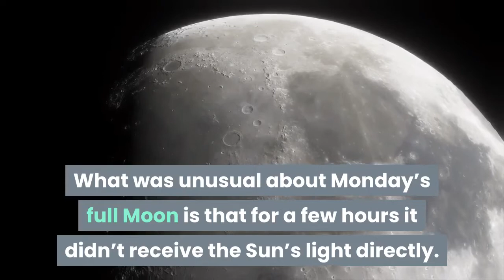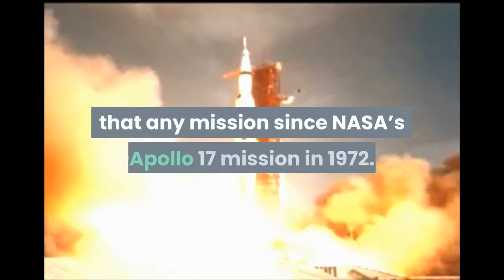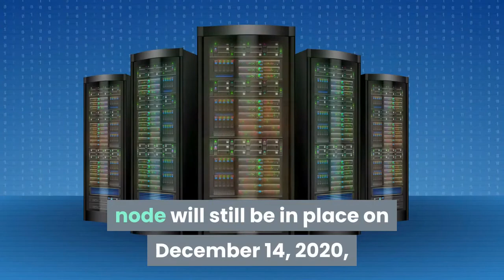In Photos The First Of Two Consecutive ‘Beaver Moon Eclipses’ Delights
In the early hours of Monday a full Moon passed into Earth’s shadow in space, with those in North America, Australia and parts of Asia having the best view. For much of the world it was merely a regular full Moon, though the sight of it rising in the east as a temporarily muted orange orb remains one of the most underrated in nature. Known in November as either the “Beaver Moon” or the “Frosty Moon,” a full Moon is 100% illuminated by the Sun for just a moment each month when it’s positioned on the “other side” of Earth to the Sun. However, the Moon appears to be full to onlookers for a night or so either side of that global moment. What was unusual about Monday’s full Moon is that for a few hours it didn’t receive the Sun’s light directly. All planets cast a shadow, and Earth’s stretches 870,000 miles/1.4 million km into space. When the Moon is in its full phase—i.e. the Sun, Earth and Moon are lined-up—our satellite occasionally passes through Earth’s shadow. Earth has two shadows; its outer, fuzzy penumbral shadow and its inner, darker and redder umbral shadow. On Monday, November 30, 2020 about 83% of the Moon passed through Earth’s penumbra to cause a penumbral lunar eclipse. Monday’s celestial event was the first of two successive “Beaver Moon Eclipses.” A partial lunar eclipse is set for November 19, 2021. It happened as China’s Chang’e 5 spacecraft orbited the Moon while preparing to land. Although official details are scant, it appears that Chang’e 5 could be about to land on the lunar surface and begin its mission; to collect more moon rock and lunar soil that any mission since NASA’s Apollo 17 mission in 1972. The penumbral lunar eclipse also lined-up something special for two weeks’ time. The path of the Sun through our sky, and the orbit of the Moon around the Earth, are not aligned. There’s about a 5º difference. That’s why eclipses are common; most full Moons are above or below Earth’s shadow, and most New Moons are above or below the Sun. However, those two paths do occasionally intersect—as they did on Monday morning—at what are called nodes. The alignment caused by the Moon being at a node will still be in place on December 14, 2020, when a New Moon will pass perfectly across the Sun to cause another eclipse. The result will be a fabulous total eclipse of the Sun for those inside a narrow path through South America. If a moonrise is one of nature’s most underrated sights, not so a total solar eclipse, which is one of nature’s grandest sights of all—and everyone knows it. If you’re never experienced the other-worldly feeling of rapidly dropping temperatures, squeezed sunlight and the screeching of birds as night falls during the day—not to mention the chance to gawp at the Sun’s delicate, spiky white corona—you need a new bucket list. The next “Beaver Moon Eclipse,” a partial lunar eclipse on November 19, 2021, will set-up a total solar eclipse in Antarctica on December 4, 2021.